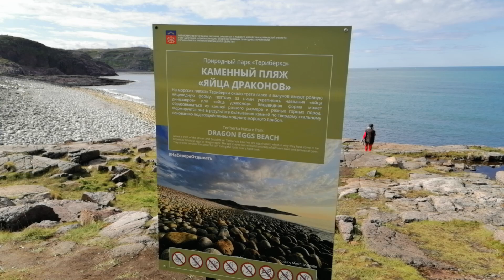Териберка. Каменный пляж. 25.07.2022.